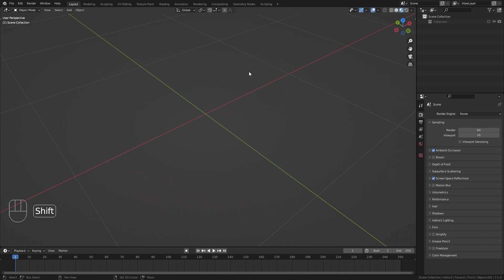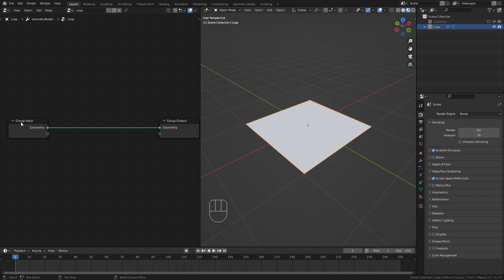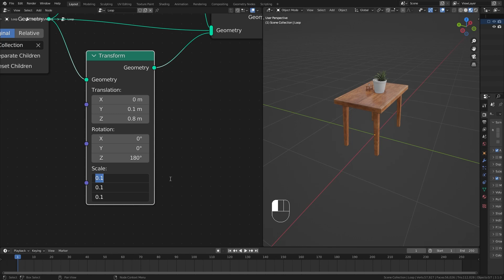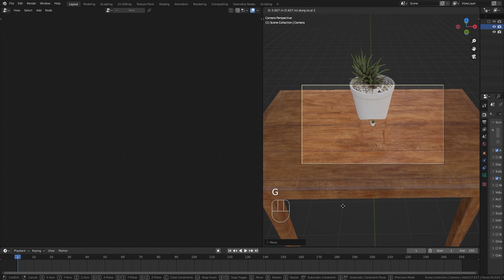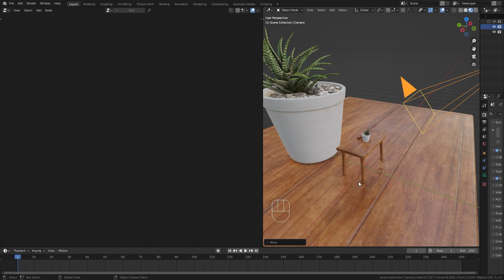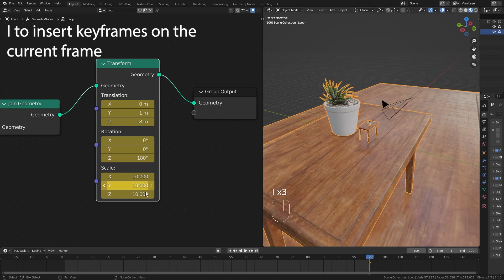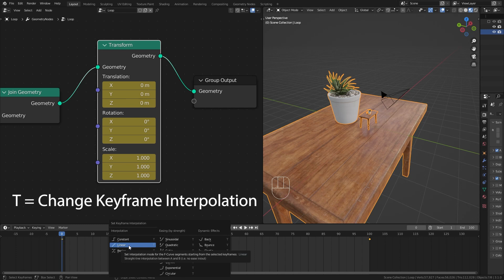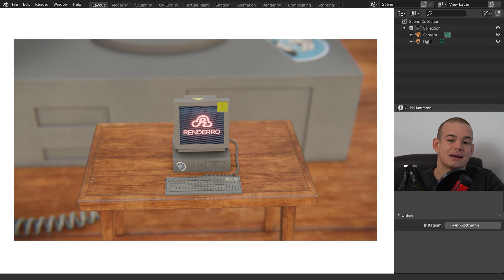Infinite Loop Animation with Geometry Nodes! (Blender Tutorial)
In this tutorial I demonstrate step by step how to create a recursive zoom animation with geometry nodes in Blender. The process is surprisingly simple!

Timestamps:
00:00 Intro
00:21 Geometry Nodes Setup
04:12 Camera Placement
05:38 Renderro Cloud Computers
06:29 Animation
07:58 Bonus Tip (Depth of Field)
09:03 Outro